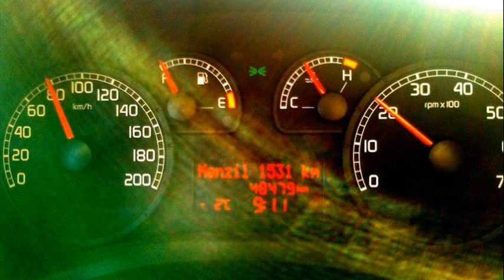Fiat Doblo 1.3 Multijet Premio